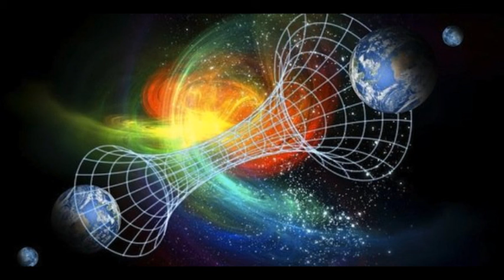Andromeda zodiac manifesting mix mastering 2020 saliendo de la matrix CORONOAVIRUS 2020 Danger paty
A virus is a small infectious agent that replicates only inside the living cells of an organism. Viruses can infect all types of life forms, from animals and plants to microorganisms, including bacteria and archaea.[1]

Since Dmitri Ivanovsky's 1892 article describing a non-bacterial pathogen infecting tobacco plants, and the discovery of the tobacco mosaic virus by Martinus Beijerinck in 1898,[2] about 5,000 virus species have been described in detail,[3] although there are millions of types.[4] Viruses are found in almost every ecosystem on Earth and are the most numerous type of biological entity.[5][6] The study of viruses is known as virology, a sub-speciality of microbiology.

While not inside an infected cell or in the process of infecting a cell, viruses exist in the form of independent particles, or virions, consisting of: (i) the genetic material, long molecules of DNA or RNA that encode the structure of the proteins by which the virus acts; (ii) a protein coat, the capsid, which surrounds and protects the genetic material; and in some cases (iii) an outside envelope of lipids. The shapes of these virus particles range from simple helical and icosahedral forms for some species to more complex structures for others. Most virus species have virions too small to be seen with an optical microscope, about one hundredth the size of most bacteria.

The origins of viruses in the evolutionary history of life are unclear: some may have evolved from plasmids—pieces of DNA that can move between cells—while others may have evolved from bacteria. In evolution, viruses are an important means of horizontal gene transfer, which increases genetic diversity in a way analogous to sexual reproduction.[7] Viruses are considered by some to be a life form, because they carry genetic material, reproduce, and evolve through natural selection, but lack key characteristics (such as cell structure) that are generally considered necessary to count as life. Because they possess some but not all such qualities, viruses have been described as "organisms at the edge of life",[8] and as replicators.[9]

Viruses spread in many ways. One transmission pathway is through disease-bearing organisms known as vectors: for example, viruses are often transmitted from plant to plant by insects that feed on plant sap, such as aphids; and viruses in animals can be carried by blood-sucking insects. Influenza viruses are spread by coughing and sneezing. Norovirus and rotavirus, common causes of viral gastroenteritis, are transmitted by the faecal–oral route, passed by contact and entering the body in food or water. HIV is one of several viruses transmitted through sexual contact and by exposure to infected blood. The variety of host cells that a virus can infect is called its "host range". This can be narrow, meaning a virus is capable of infecting few species, or broad, meaning it is capable of infecting many.[10]

Viral infections in animals provoke an immune response that usually eliminates the infecting virus. Immune responses can also be produced by vaccines, which confer an artificially acquired immunity to the specific viral infection. Some viruses, including those that cause AIDS and viral hepatitis, evade these immune responses and result in chronic infections. Several antiviral drugs have been developed.

Etymology
The word is from the Latin neuter vīrus referring to poison and other noxious liquids, from 'the same Indo-European base as Sanskrit viṣa poison, Avestan vīša poison, ancient Greek ἰός poison', first attested in English in 1398 in John Trevisa's translation of Bartholomeus Anglicus's De Proprietatibus Rerum.[11][12] Virulent, from Latin virulentus (poisonous), dates to c. 1400.[13][14] A meaning of "agent that causes infectious disease" is first recorded in 1728,[12] long before the discovery of viruses by Dmitri Ivanovsky in 1892. The English plural is viruses (sometimes also viri[15] or vira[16]), whereas the Latin word is a mass noun, which has no classically attested plural (vīra is used in Neo-Latin[17]). The adjective viral dates to 1948.[18] The term virion (plural virions), which dates from 1959,[19] is also used to refer to a single viral particle that is released from the cell and is capable of infecting other cells of the same type.[20]